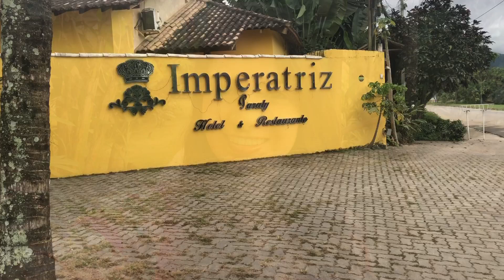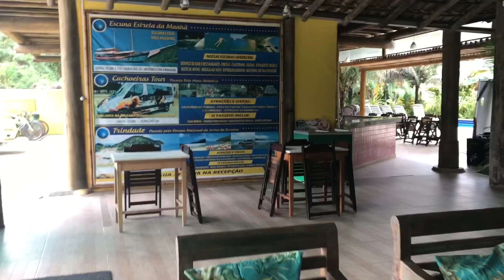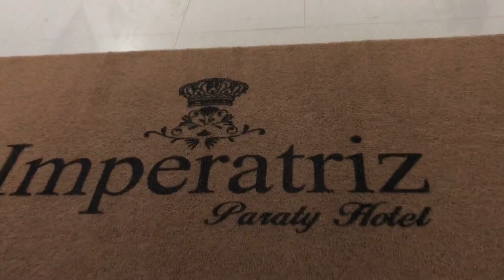Vblog: Paraty e Aparecida do Norte!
oiii gente, tu do bem ? gravei um pouquinho para vocês da minha viagem , espero que gostem , beijãoo!